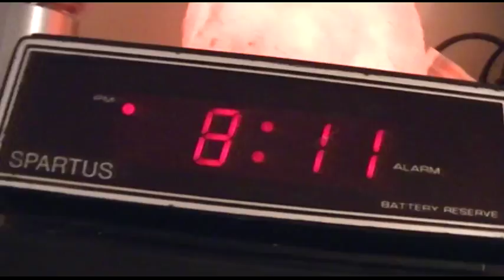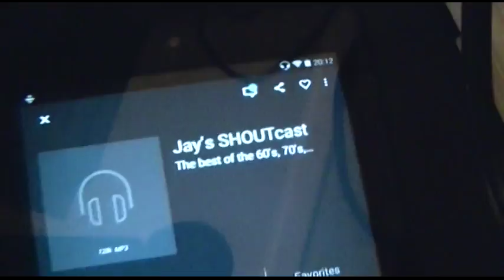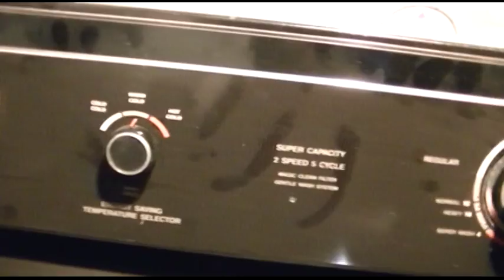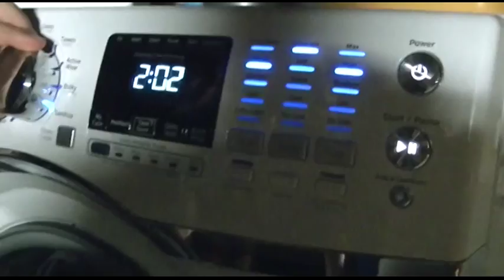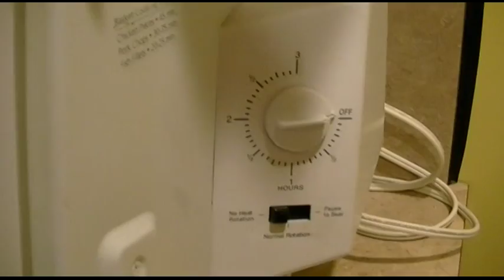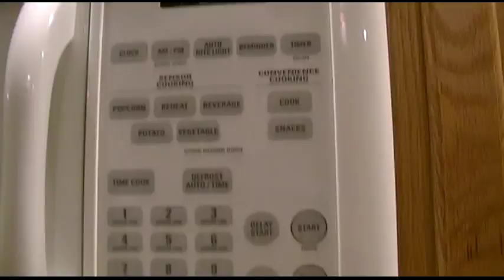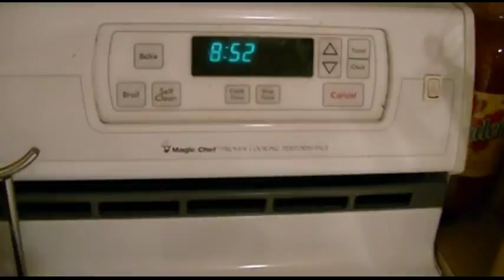New Year's Eve With Awesome Phones, Fans, & Clocks, Part 1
Here it is, 2 months late almost to the day, the New Year's Eve party.  John, the host, had a plethora of awesome clocks, fans, and phones.  AWESOME TIME!